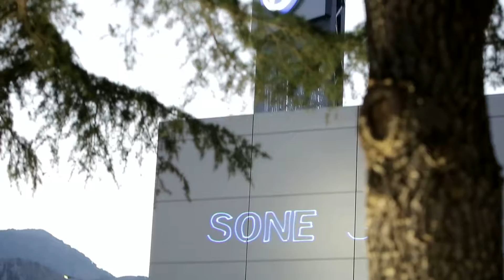Inaugurazione nuova sede Auto System volkswagen Palermo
07/07/2016 inaugurazione nuova sede Auto System Volkswagen e Veicoli Commerciali Volkswagen Palermo. Auto System raddoppia la sua presenza sul territorio con una sede di oltre 8.000 mq dedicata alla vendita, service, ricambi e servizi post vendita. Vi aspettiamo a Palermo in Viale Regione Siciliana Nord Ovest 6855 e in via Aci 6 (trac. via Uditore).